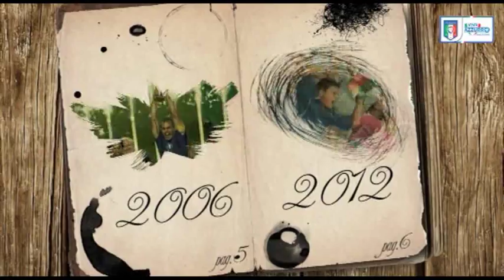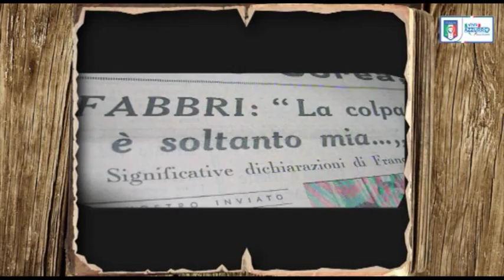8 luglio 1995 - L'Italia saluta l'ex ct Edmondo Fabbri - Almanacchi Azzurri